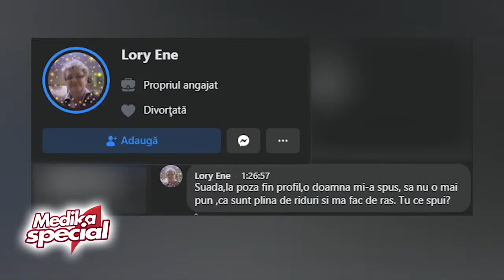MEDIKA SPECIAL 24 02 2021 SCHIMBI FATA, SCHIMBI SOARTA? CU SUADA AGACHI